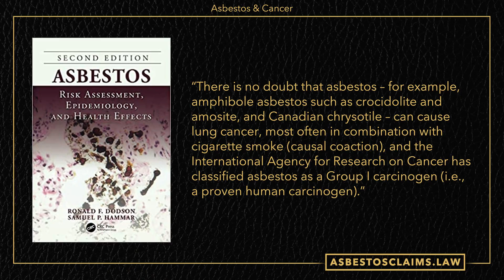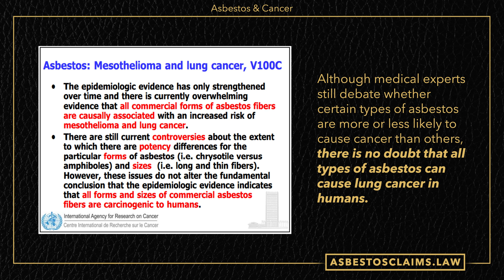All Asbestos Types & Cancer Risks Explored | ASBESTOS FRAGMENTS 101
ALL TYPES OF ASBESTOS ARE CARCINOGENIC!

For years, the asbestos industry used to suggest chrysotile asbestos is somehow safer. That is absolutely false. Let's examine why.

Welcome to a clip from Asbestos 101, Part THREE.

This bite-sized nugget was cut from our extensive docuseries Asbestos 101.